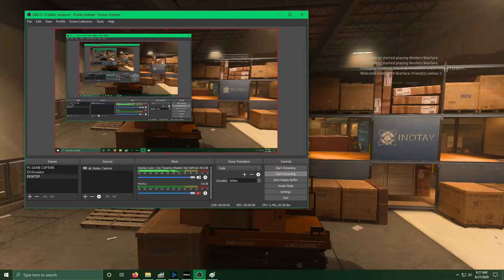secret mini VLK Rogue Shotgun